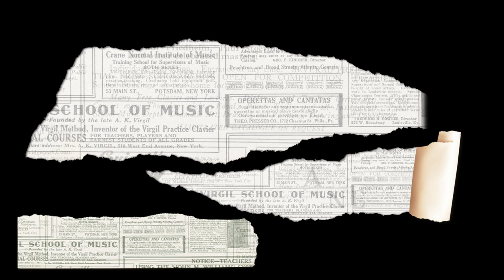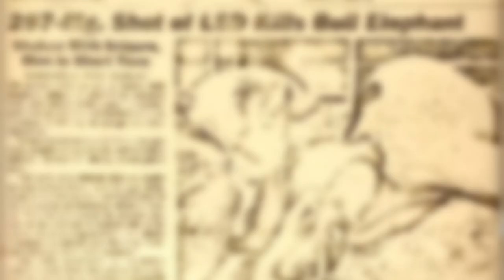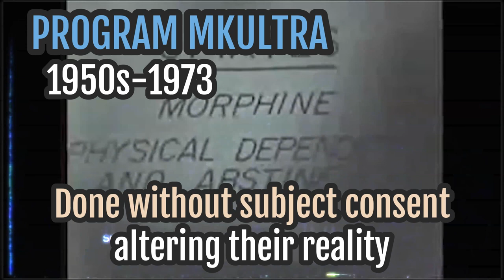MFTV Music Video: Secret - The Special Programs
From Project Bluebook to MKULTRA lets look at the history behind Special Secret Programs to the tune of Secret by Orchestral Maneuvers in the Dark...  Are we in the dark???